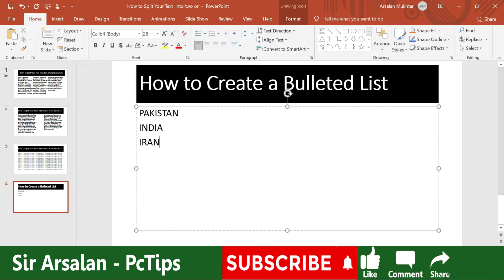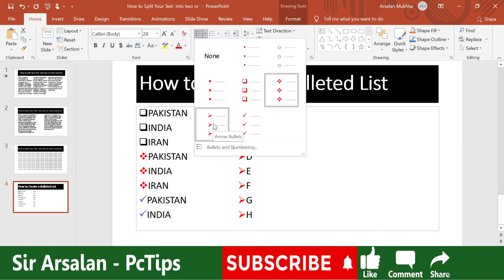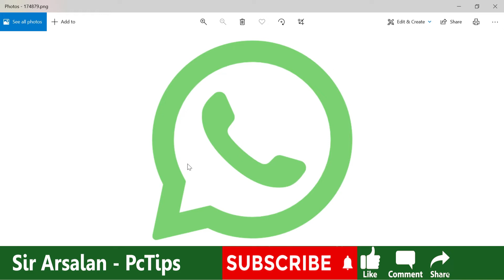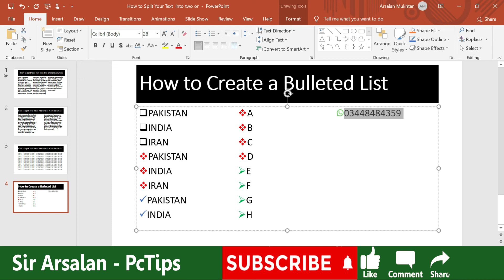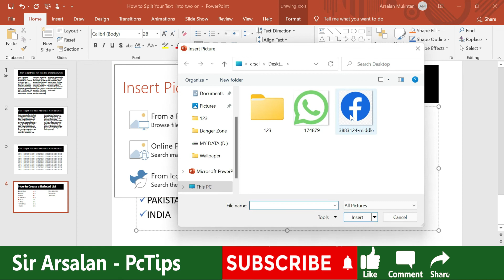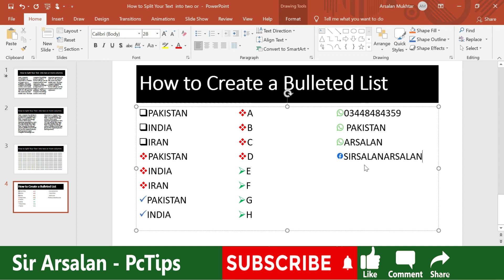How to Create a Bulleted List in PowerPoint - Class 29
Insert a bulleted.
1. On the View tab, click Normal.
2. Click in the text box or placeholder where you want to add bulleted
3. On the Home tab, in the Paragraph group, click Bullets, and begin typing your list. Press Return to create a new list item.
Microsoft PowerPoint is a presentation program included in the Microsoft Office suite of applications. Microsoft PowerPoint empowers you to create clean slide presentations and intricate pitch decks and gives you a powerful presentation maker to tell your story. let's begin with the short introduction of MS PowerPoint. If you have any query you can contact on my number. 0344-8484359, 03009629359.